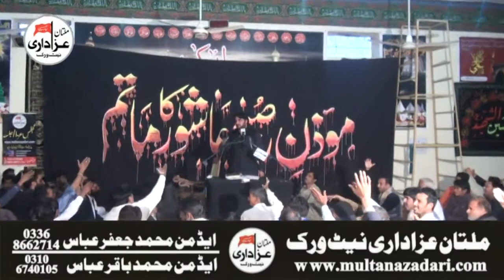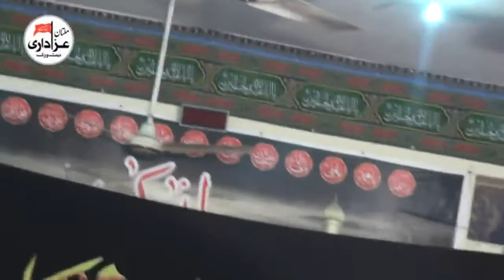Zakir Syed Imran Haider Kazmi | YadGar Majlis 16 Feb 2018 | Imambargah shah Najaf BureWala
Majlis 16 Feb 2018
Bani e Majlis | Irfan Shah
Place | Imambargah shah Najaf BureWala